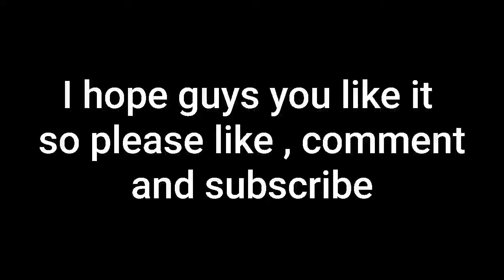Chole bhature recipe || Santosh's Kitchen